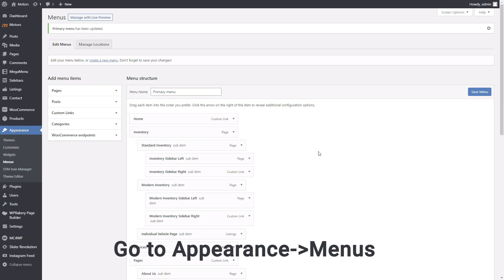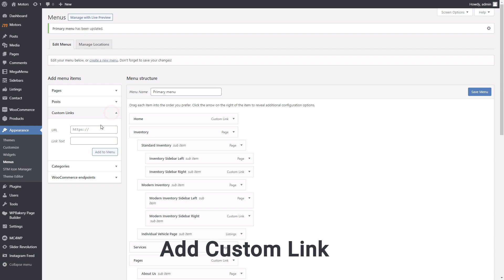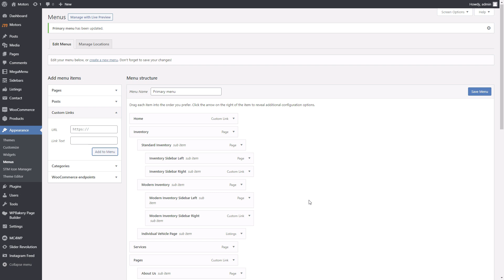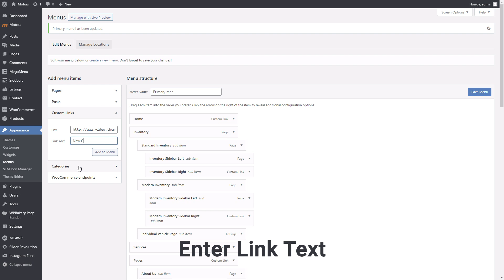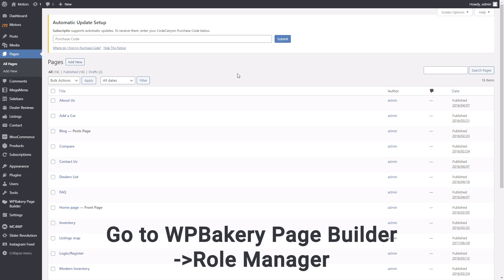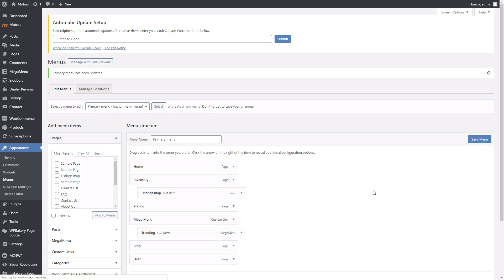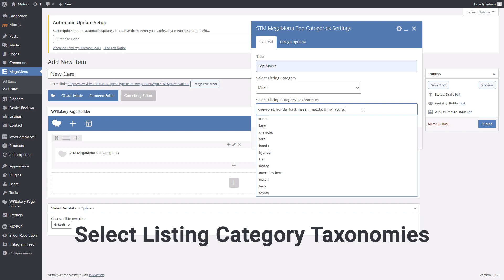Motors – How to setup MegaMenu - StylemixThemes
00:02 - Plugin Activation
00:08 - MegaMenu For Dealership Layouts
00:10 - MegaMenu Creating
00:32 - Special Offers
00:58 - Links Creating
01:33 - Details Creating
01:59 - MegaMenu For Classified Layouts
02:00 - WPBakery Settings
02:13 - MegaMenu Items
02:33 - Add MegaMenu Item Type To Menu
03:00 - PostId Activation
03:11 - Add MegaMenu Item To Menu
03:48 - Top Categories Element

Meet the new menu layout in the Motors Theme - Mega Menu. Mega Menu is the type of expandable menu, where you can display many options in a two-dimensional dropdown layout. It is an excellent choice for optimizing the navigation of the website.

Megamenu is pretty easy to set up. By using a simple builder, you can create a proper hierarchy of items and subitems and accommodate all the important information in one place.

Bring up the trending elements, options for quick search, and special offers and provide a helpful guide for the visitors.

Megamenu setups differ for Classified and Dealership layouts. You can find a detailed tutorial for menu customization above. Watch carefully, and you will set it up without difficulty.